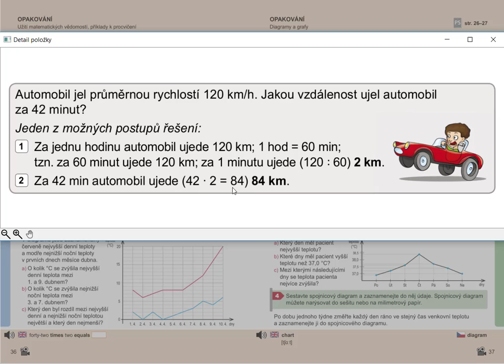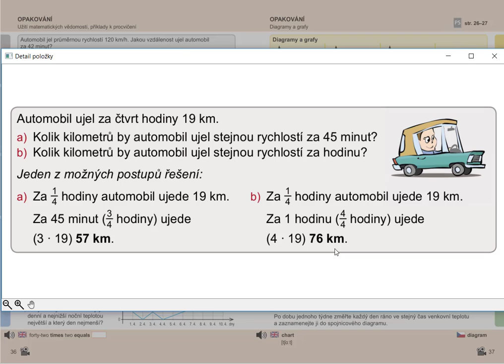Netradiční úlohy (rychlost), Matýskova matematika pro 5.roč., 1. díl, str. 36, úvod